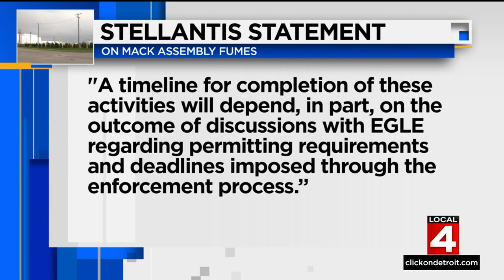Stellantis Mack Assembly Plant hit with fourth air quality violation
The Stellantis Mack Assembly plant in Detroit has been served with yet another air quality violation.    In the violation report from EGLE, odors are believed to be coming from the paint used to make some of the Jeeps on the line.